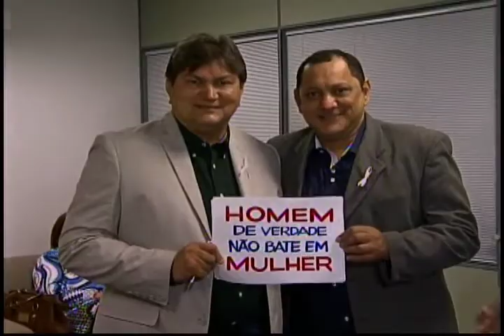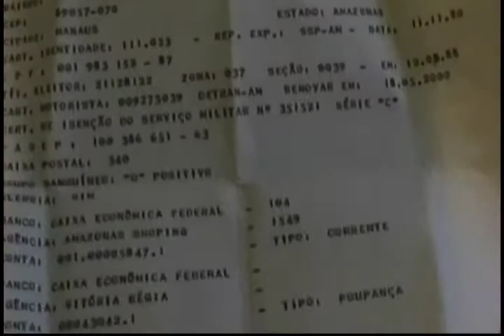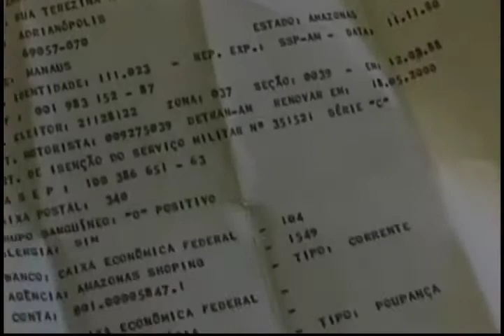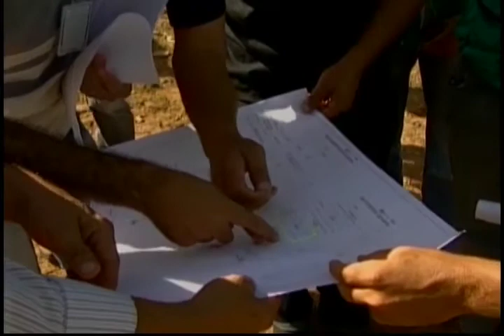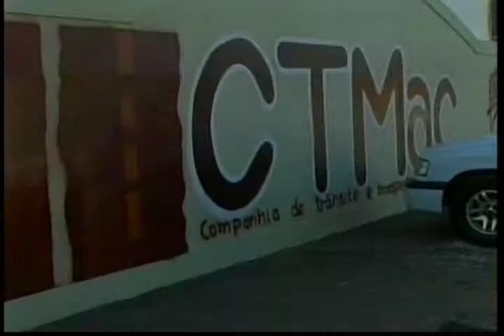Jornal da Amazônia: Vigilância Sanitária interdita estabelecimentos em Manaus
Veja neste bloco:
- Constantes interrupções de energia elétrica causam transtornos a moradores do interior de Rondônia
- Departamento de Vigilância Sanitária interdita estabelecimentos de lanches no Centro de Manaus
- Equipes levam atendimentos a comunidade distante na região da fronteira
- Menor é suspeita de ter furtado mais de R$ 60 mil da bisavó
- Polícia Militar de Rondônia realiza operação de reintegração de posse em Vilhena
- CTMAC lança edital para concessão de novas placas de mototáxi